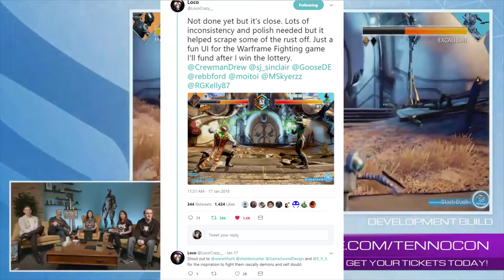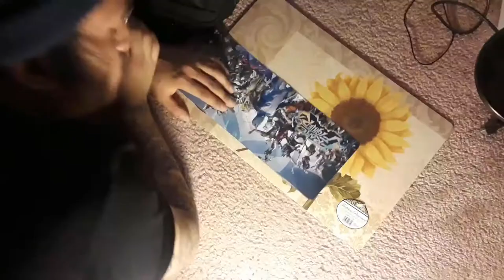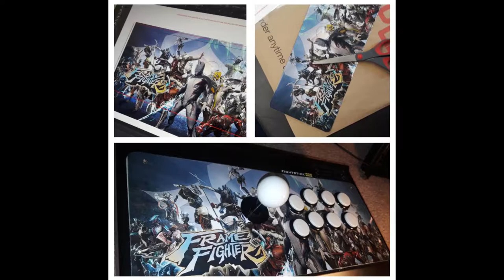WARFRAME - FRAME FIGHTER - WHERES MY FIGHT STICK ?! + (MY FIGHT STICK!)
Took me a while to get to this video ,but yeah I mean come on its LITERALLY street fighter for WF, Im a happy tenno. ^_^